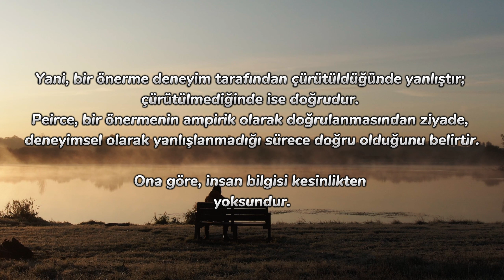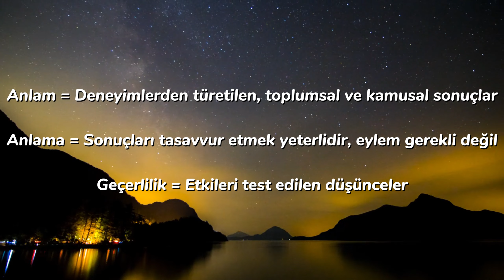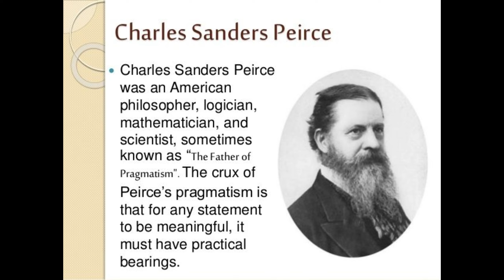Peirce Felsefesi I Şüphe, Anlam ve İnanç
"Doğruluk, düşünme yolumuza uygun olandır. İyi de, davranış yolumuza uygun olandır."